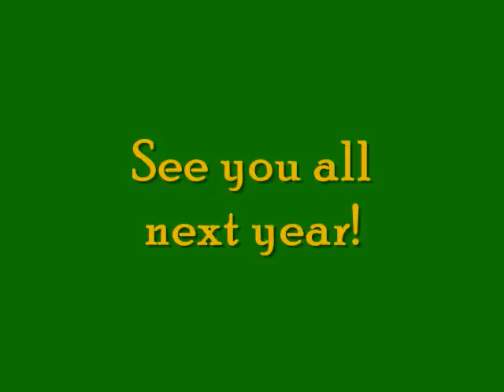Dinalupihan Fiesta 2008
Dinalupihan Fiesta in San Diego held at Admiral Baker's field June 21, 2008